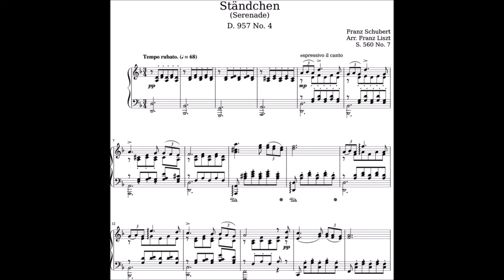Haruka Kuroiwa performs Ständchen by Schubert-Liszt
Live Recording November 30, 2016
at Hamarikyuu Asahi Hall in Tokyo